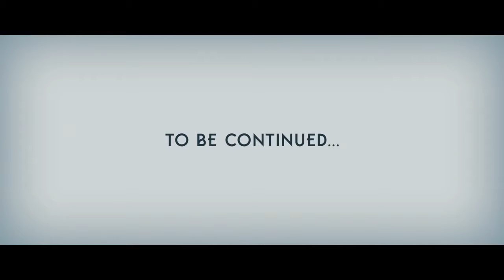Top 10 Upcoming SCARY Horror Games 2017 PS4 Xbox One PC